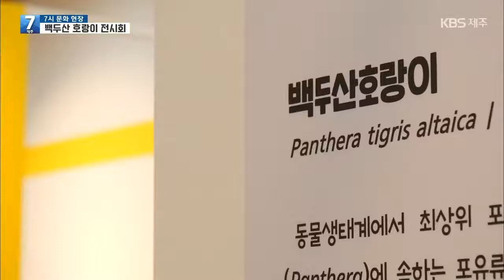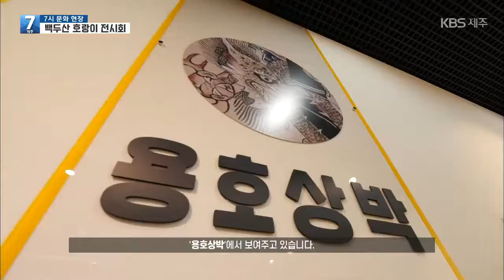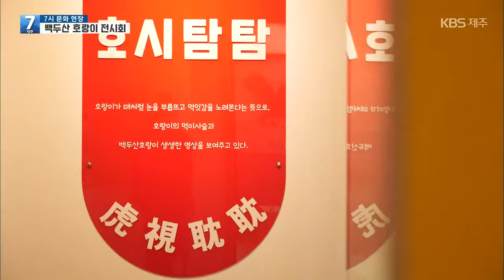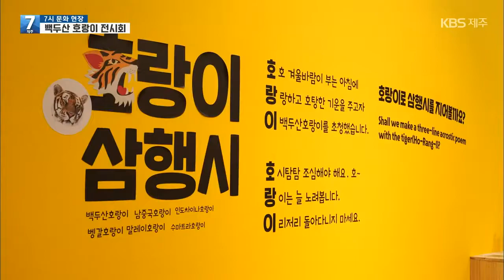[7시뉴스제주/210119 7시 문화 현장] 호랑이 기운 가득 “희망 전해요”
한국호랑이라고도 불리는 백두산 호랑이는 옛부터 액운을 막아주고,
건강과 장수를 가져다주는 상서로운 동물로 알려져있죠,
코로나19로 어두운 기운이 가득한 요즘
이 백두산 호랑이를 주제로 한 전시회가 제주에서 열리고 있는데요.
백두산 호랑이의 힘찬 기상이 느껴지는 현장을 영상에 담았습니다.